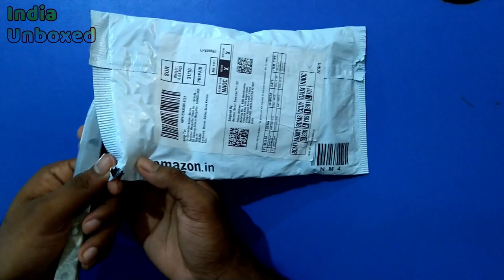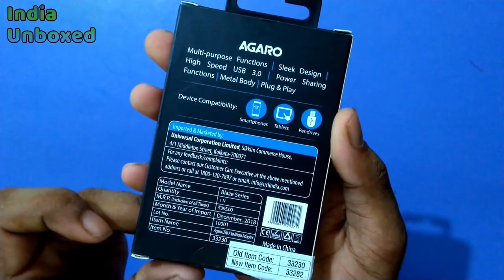AGARO Micro USB to USB A Female OTG Adapter- (Metallic Grey)